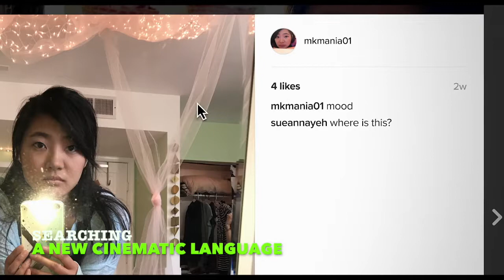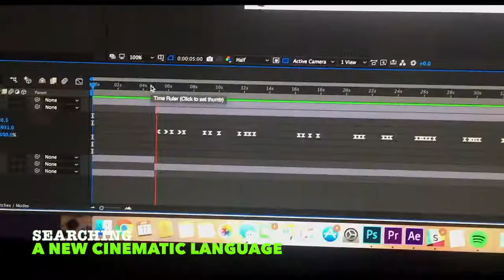How to Make Movies: SEARCHING A New Cinematic Language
Searching (Sony Pictures) Starring: John Cho, Debra Messing, Joseph Lee, Michelle La

Genres: Thriller
Rating: This film is not yet rated by the Motion Picture Association of America.
Produced By Timur Bekmambetov, Sev Ohanian, Adam Sidman, Natalie Qasabian

Aneesh Chaganty
Aneesh Chaganty is a writer and director, known for Searching (2018), Adventure, Wisconsin (2012) and Run.